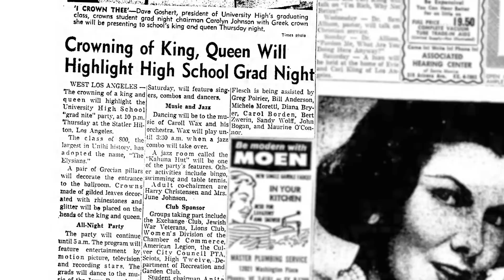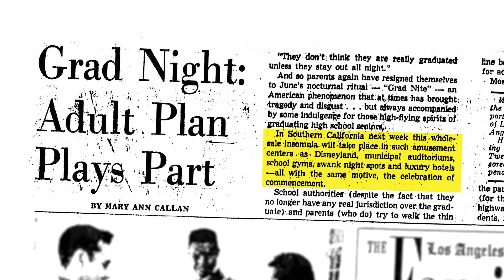The Origin of Grad Nite at Disneyland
Grad Nite at the Disney Parks is a pastime. For decades students about to graduate from school have taken to the parks to celebrate. It’s created many memories for a countless number of youths and it was all born out of tragedy.

It’s 1960 in Temple City. Situated in the western portion of San Gabriel Valley, California with a population of 32 thousand, It’s little over ten miles from downtown Los Angeles. The summer is  just beginning, and like it is for many teenagers across the country, it’s marked by their graduation from high school.

As is expected, there are parties to commemorate the occasion. Grad Nite, as a concept, was nothing new. Parties that last the whole night through. Sometimes at schools and sometimes at other venues. Local papers at the time would actually publish the different plans each high school in the area had in mind for their school’s specific Grad Nite.

Of course there would be chaperones, of course there would be rules, and of course the teenagers would do whatever they could to circumvent the two. Drinking was common, and unfortunately when you combine that with the fact that most teens were of driving age, you have a recipe for tragedy. That year a number of students had died in a resulting car accident and so the following year one person would try to avoid it from happening again.

The initial idea came from a student named Joe Sebelia, during a student council meeting. Host Grad Nite at Disneyland. Grad Nite Parents Committee Representative Betty L Meek thought that trying to move the entire event over to the park wasn’t practical, but after thinking over the idea she was compelled to pitch it to PTA committees from two other schools in the area.

Between the three schools, they had 800 graduates. The key to the plan was that students would not be allowed to get themselves over to the theme park for the party themselves. By making sure all 800 students took busses from their respective schools to the park, there would be a far smaller likelihood of any drunk driving. The fact that they were going to Disneyland, which was a dry park, only made that likelihood even smaller.

When the parents turned to Disney with the idea, they were quite receptive, under certain conditions. For one, they needed to get more people involved. Disney knew that having only 800 students run around the parks would make the place look deserted. According to them, at least six to seven thousand guests were needed for the place to feel alive and justify operating the park.

On top of that rules were established to keep the event from getting unruly. A dress code was instituted in which men had to wear coats and ties and women had to wear dressed. No school colors or identifiers were allowed out of fear that school rivalries might lead to fights in the park. Purses and coats were checked at the gates to make sure there was no alcohol was being snuck in, and there had to be one chaperone for every twenty students. Lastly, in order to account for all of the students at the event, none of them were allowed to leave the park until it was all over, which happened to be at 5am.

So the PTA drummed up more schools. 28 to be exact, and between students and chaperones they were able to bump up the head count to over 10,000 guests. Disney themselves started to ask around for opinions on hosting the event and most people told them to avoid it.

The LA and Orange County police departments both told them that the event was a bad idea. Putting that many teenagers into one place all night while they parties was not going to go over well. Local school superintendents also warned against it, but ever the optimists, Disney hosted the Grad Nite anyway.

So on June 15th, 1961, at $6 a ticket, Disney would host its first of many Grad Nites at Disneyland and to the surprise of many, the event went pretty smoothly. Of course there were cases of students sneaking alcohol into the park, sleeping on rides when it got late, and overall trying to do some things that were definitely against Disney’s rules, but ultimately the event was a success. They even had Benny Goodman there, who performed for the students.

At 5am the kids were rounded up into their busses and brought back to their schools for a $1 all you can eat breakfast.

Like many ideas from those early years at the park, Disney had established a new way to entertain guests and a new tradition that has lasted over half a century. Today the Grad Nite tradition continues at not just Disneyland but Walt Disney World as well. It isn’t just one night per year either, but as many as 15-18 nights over the months of May and June, and it all started at that Temple City High School council meeting.